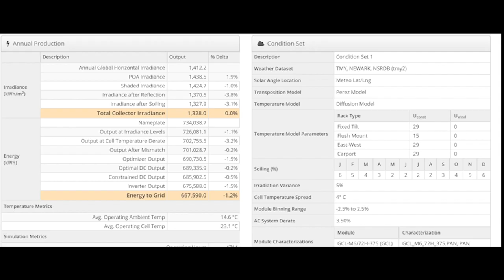Tom James Shirt Factory, Individualized Shirts, Converts to 100% Solar Power